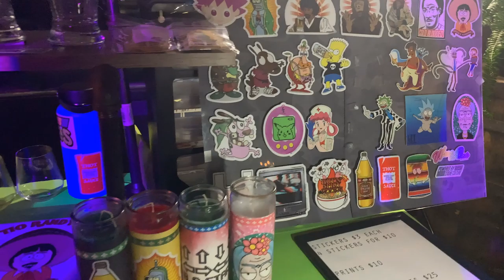STICKECULTURE RUMBLE IN THE JUNGLE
Produced by JM MEDIA | IG @sr_jesse.moncada
TIMESTAMPS:
4:44 - ONE LIFE

I am willing to help others grow, just DM for any questions
I learned from YouTube and people who inspire me:

Keep sharing and do what you love.

Ford, Jeep, Chevy, Dodge, & Toyota.
Chase pods, light bars, brackets, led headlights(custom) & bulbs.